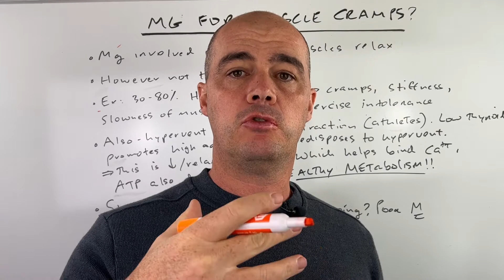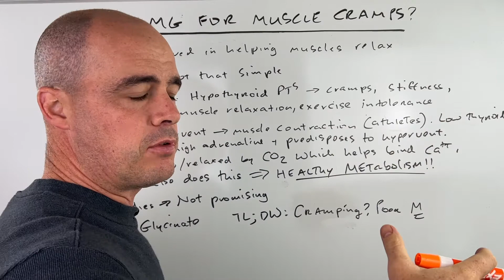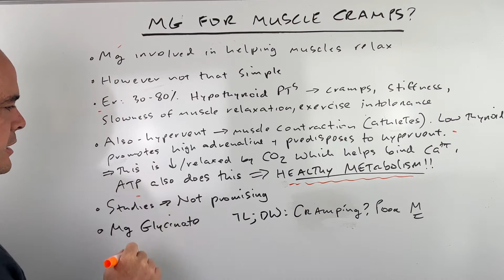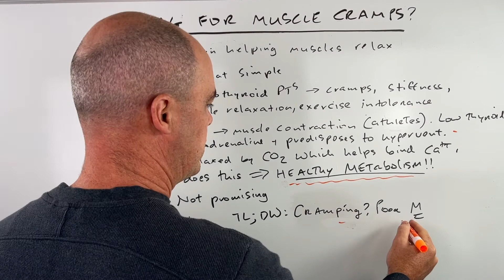Magnesium For Muscle Cramps - Does It Work?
Does supplementing with Magnesium help muscle cramps? I tackle that question in the video and give you a different way to think about helping muscle cramps.

Magnesium Glycinate that I personally use

Vitality Calm (Magnesium powder I have used)